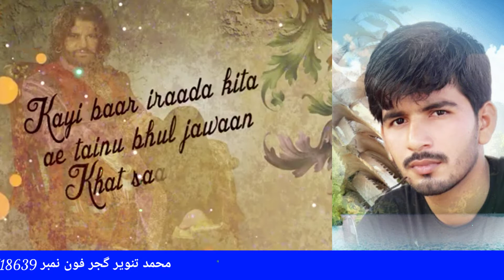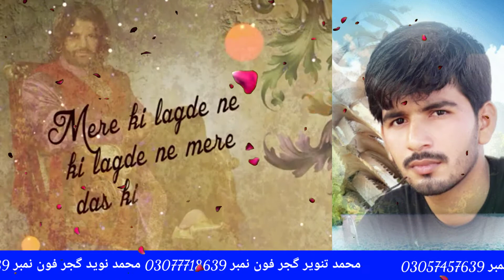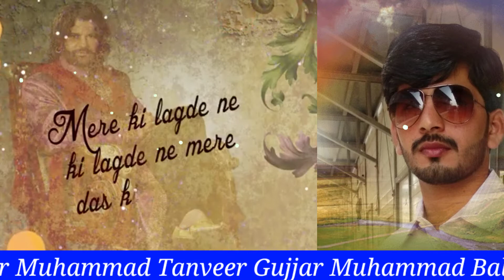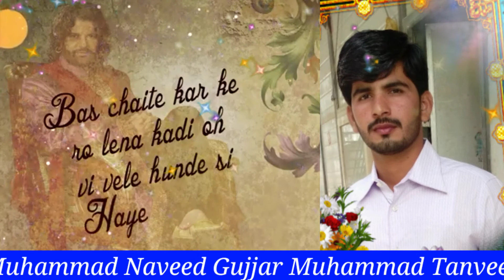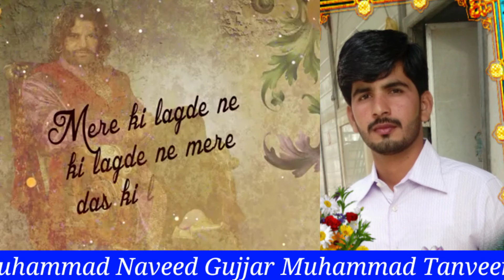Pyqre Bhwrey Khqt